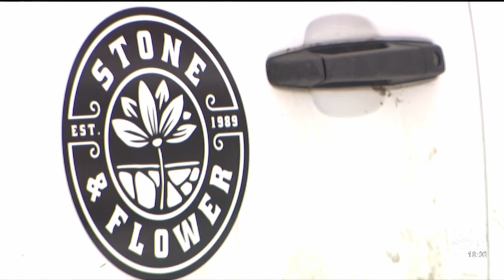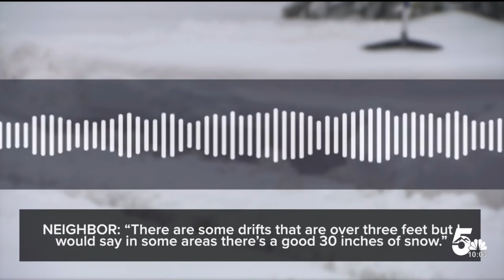El Paso County snow removal companies overwhelmed by storm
Some residents living just south of County Line Road in Monument say they've been trapped in their homes for two days because of the storm.